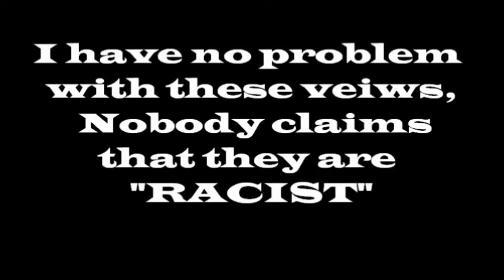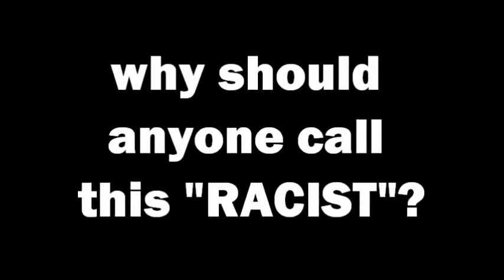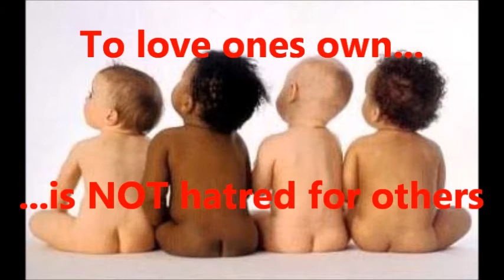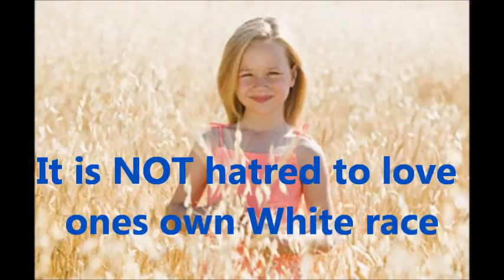STOP THE DESTRUCTION OF EUROPE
Nobody says Africa is "too African" or Asia "too Asian" & in need of greater diversity. Likewise colonisation of those continents by non-indigenous peoples was deemed wrong - so why should Europe be deemed "too European" & in need of diversity through African & Asian colonisation?